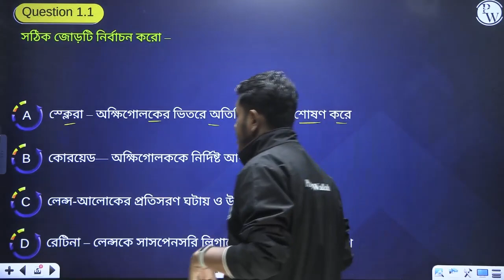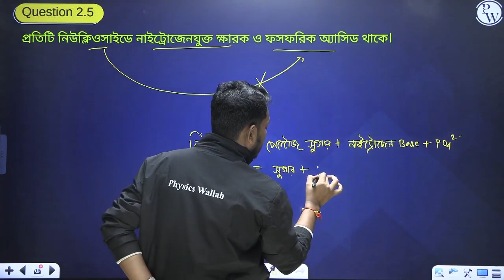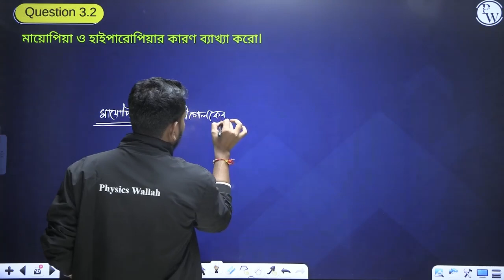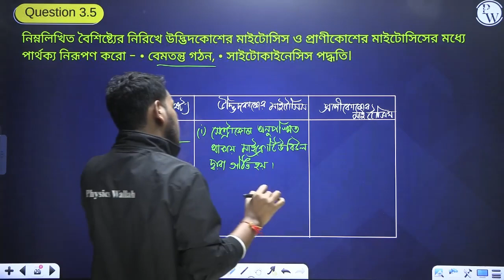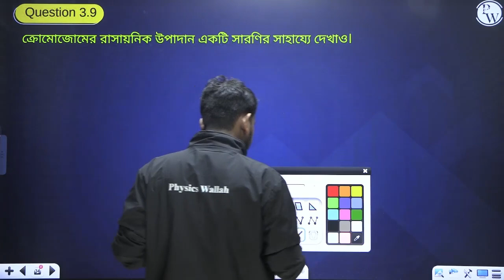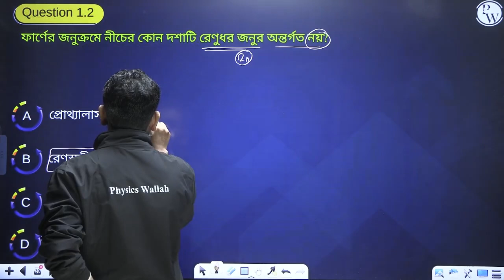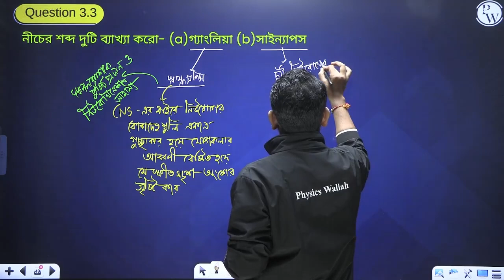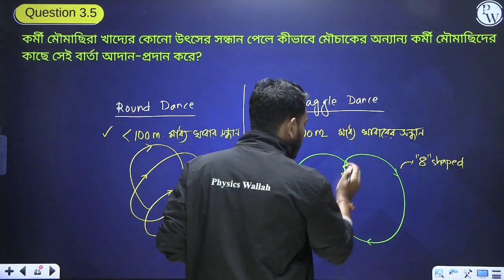Biology 2022 - 2023 | PYQ Series | Class 10 Madhyamik Exam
🎥আজকের ভিডিও’র ডীটেলস 👇

এই ক্লাসে, Sanjoy Sir, Biology - জীবন বিজ্ঞান থেকে 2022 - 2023 Question Paper পরিয়েছেন, যেটা তোমার WBBSE Madhyamik Class 10 এর preparation এ তোমাকে সাহাজ্য করবে |